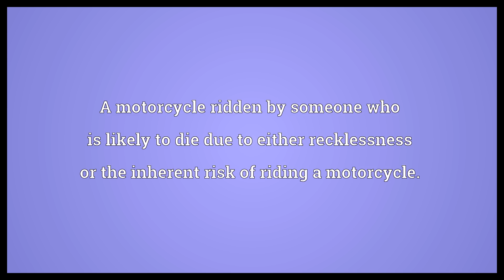Donorcycle Meaning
Video shows what donorcycle means. A motorcycle ridden by someone who is likely to die due to either recklessness or the inherent risk of riding a motorcycle..  Donorcycle Meaning. How to pronounce, definition audio dictionary. How to say donorcycle. Powered by MaryTTS, Wiktionary